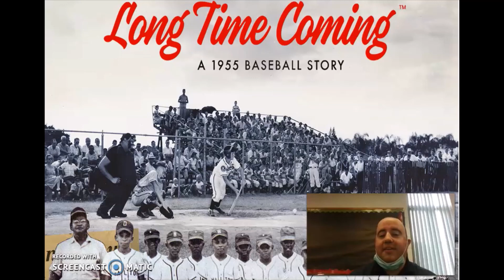Movie Reviews with Gabe: Long Time Coming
Gabe reviews Long Time Coming directed by Jon Strong